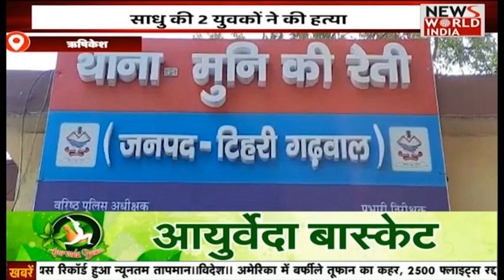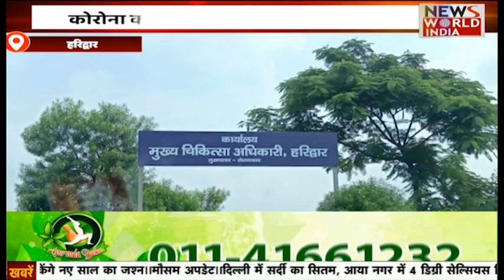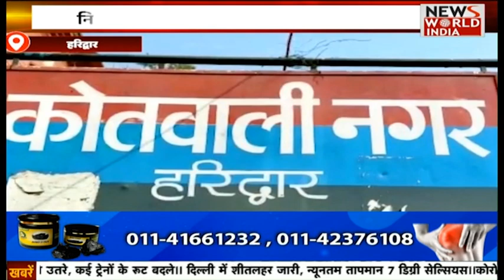देश और दुनियाभर की तमाम खबरें देखें इस खास Bulletin में | Latest News | Corona News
श्रीनगर में ओपेडी कक्ष छीने जाने के बाद डॉक्टर ने अस्पताल के बाहर ही ओपेडी लगा दी। और अस्पताल के बाहर बेंच पर बैठकर ही मरीजों की जॉच शुरू कर दी। दरअसल पूरा मामला स्वास्थय मंत्री डॉ ध सिंह रावत के विधानसभा क्षेत्र का है।